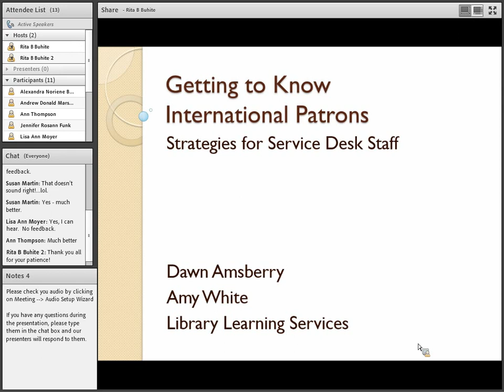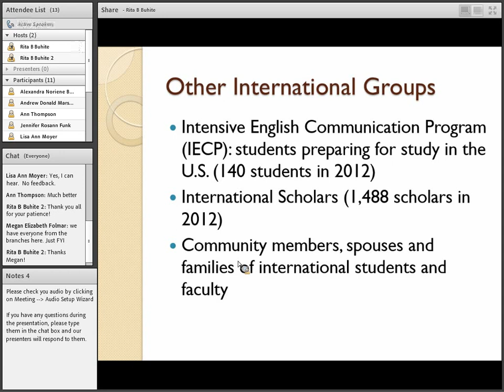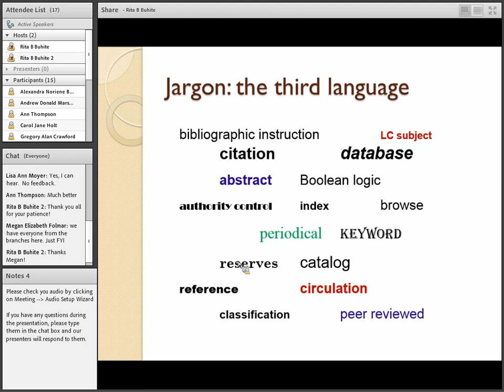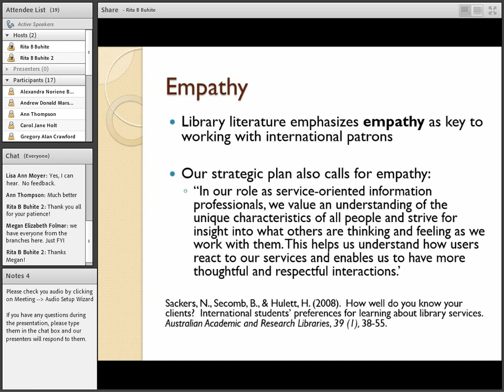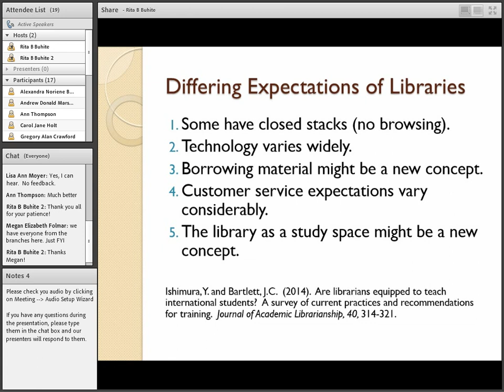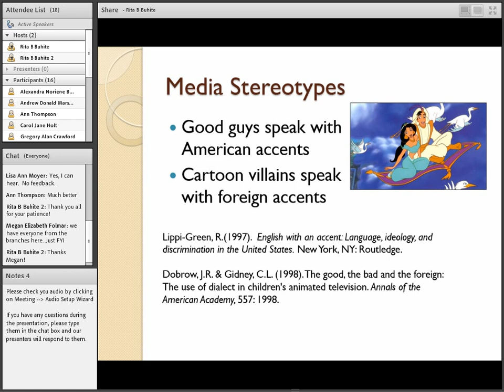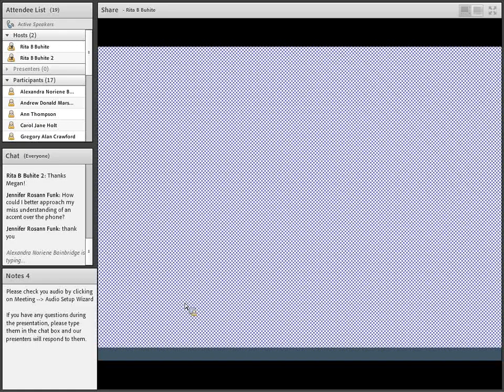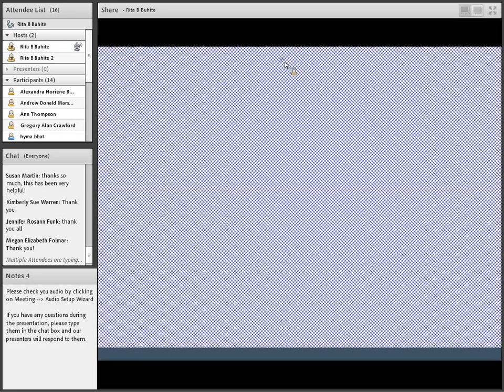Getting to Know International Patrons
There are over 7,000 international students from around the world enrolled at Penn State. These students bring with them a broad range of cultures, languages, backgrounds, and expectations. This discussion-based workshop will present effective strategies for communicating with our international patrons, and will help public services staff gain a better understanding of the international student perspective.